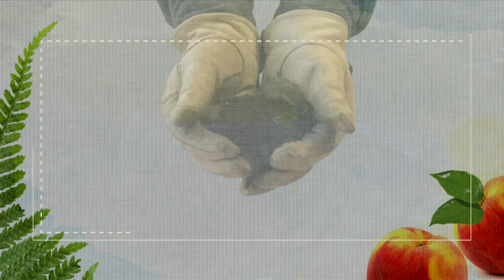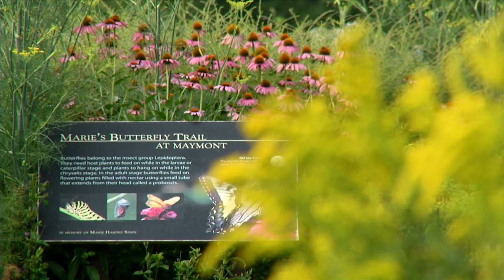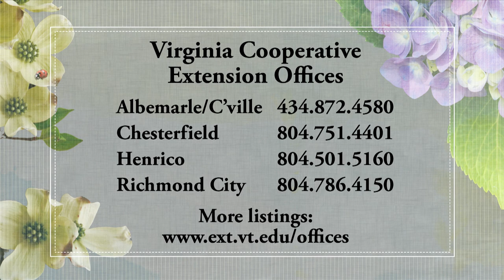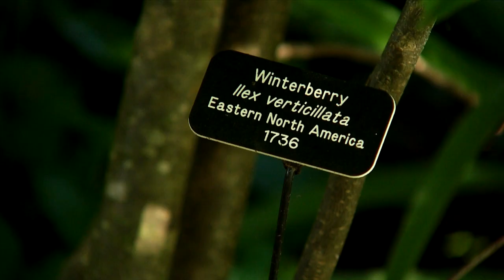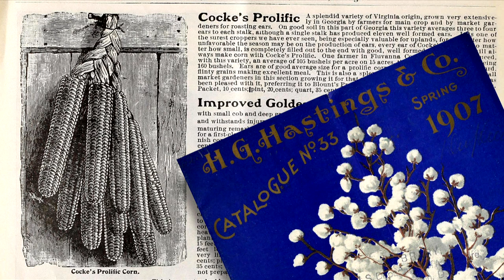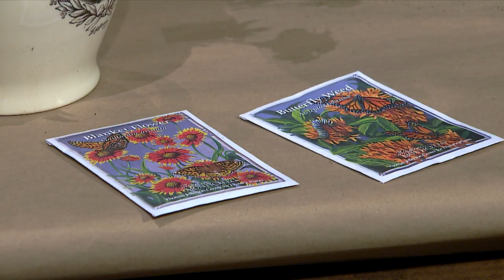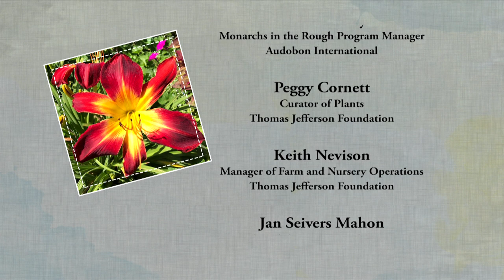Attracting Butterflies in a Garden plus Classic Gardening Practices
Host Peggy Singlemann talks with Marcus Gray, Monarchs In The Rough Program Manager with Audubon International, about the types of features and plants to include when designing a garden meant to attract butterflies.

Co-host Pat McCafferty visits Monticello’s Tufton Farm to learn about some classic and innovative gardening practices with Peggy Cornett and Kevin Nevison.

The Plant of the Month comes to us from the Edith J. Carrier Arboretum at James Madison University where Director Jan Mahon presents Rockin’ Deep Purple Salvia.

In the Tip from Maymont, Peggy Singlemann shares some of her favorite flowers and other plants that will add color and texture to a garden all summer long.